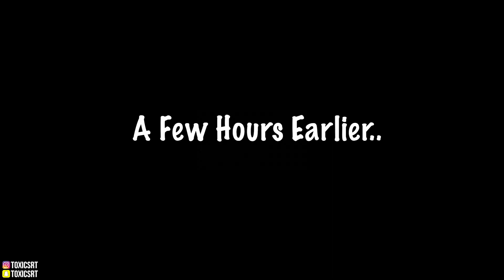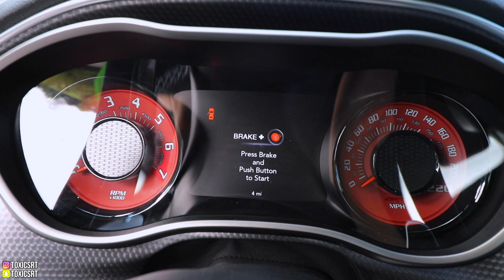TAKING DELIVERY OF MY NEW 2019 HELLCAT REDEYE!